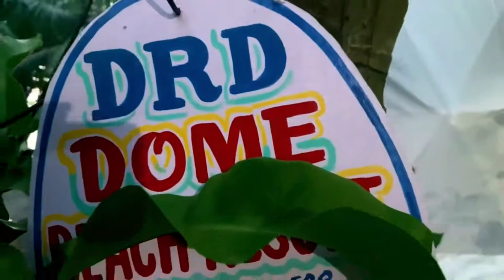GLAMPING at the Beach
Dome Residence Dauin Beach Resort
First Glamping Dome Beach Resort in Negros

KUDOS to the owner Boris who is hospitable, humble and a wonderful host!